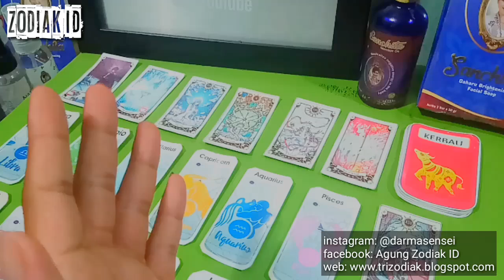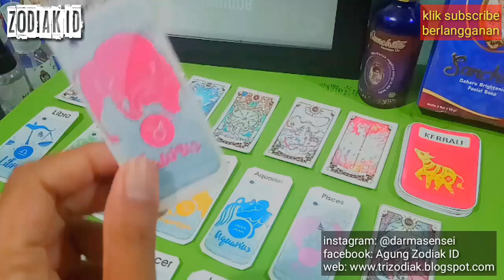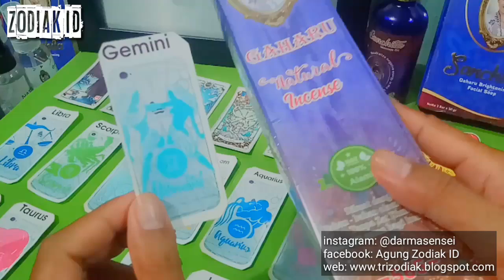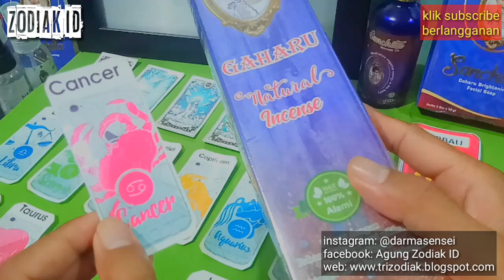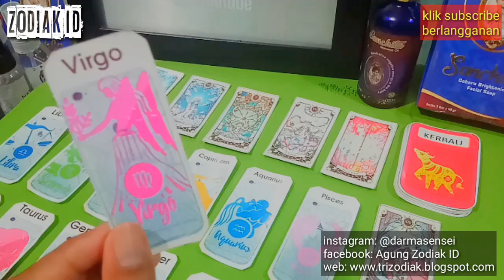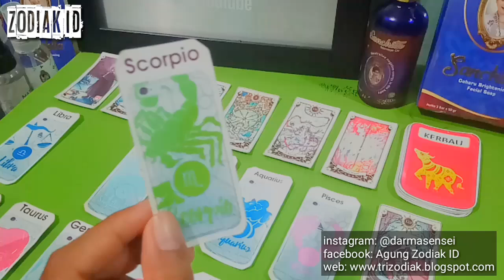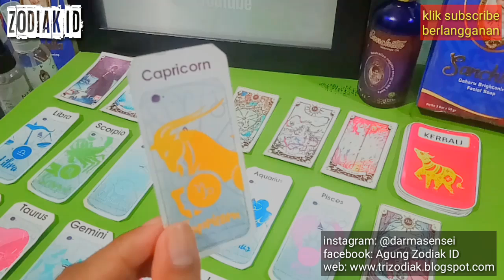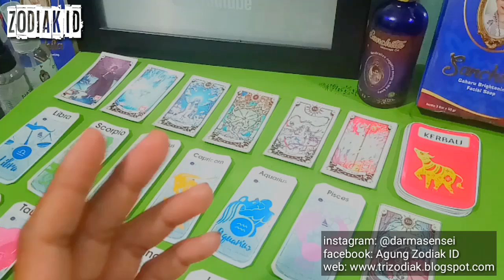RAMALAN ZODIAK HARI INI SENIN 16 NOVEMBER 2020 LENGKAP DAN AKURAT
RAMALAN ZODIAK HARI INI SENIN 16 NOVEMBER 2020 | ZODIAC FORECAST 16 NOVEMBER, 2020
RAMALAN ZODIAK HARI INI SELASA 17 NOVEMBER 2020 | ZODIAC FORECAST 17 NOVEMBER, 2020

DI MULAI PEMBACAAN URUTAN PEMBACAAN RAMALAN ZODIAK HARI INI :

Aries
Taurus
Gemini
Cancer
Leo
Virgo
Libra
SCORPIO
SAGITARIUS
CAPRICORN
Aquarius
Pisces

INFO PEMESANAN DUPA, SABUN, MASSAGE OIL GAHARU SANCHITA PASOPATI (ASLI) Dan AKSESORIS RUDRAKSHA SAKTI silahkan WA di: 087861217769 Admin ZODIAK ID, Menerima pengiriman Dalam dan Luar Negeri.

**Hati-hati pada beberapa Channel yang Meniru Ramalan ZODIAK Harian dari Konten ZODIAK ID. Yang asli dan Terupdate hanya di Channel ZODIAK ID®. Terima kasih.